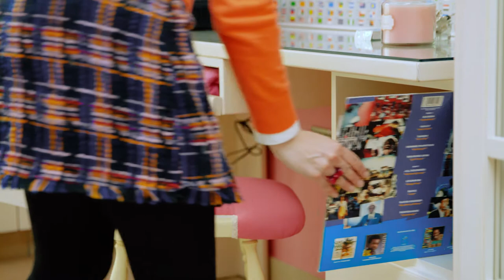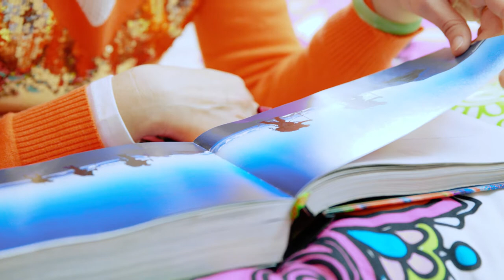ANA B Doménech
Una reflexión audiovisiual , un parón de unos minutos que hace que te preguntes  sobre  quién eres en este momento